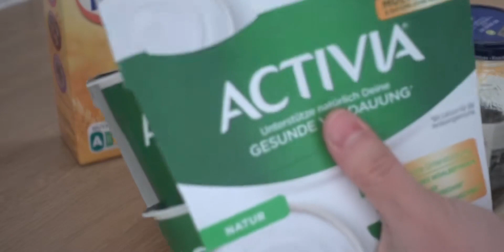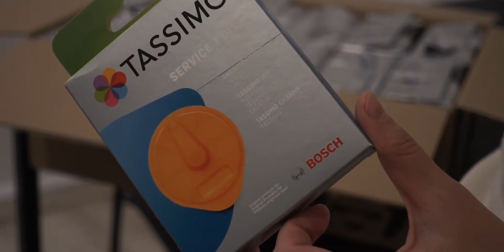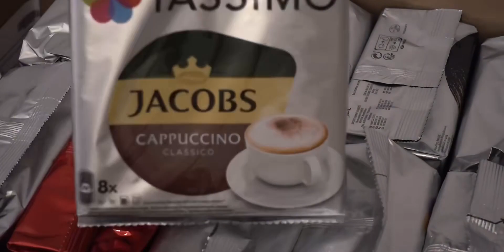Study Vlog｜德国读研｜居家备考高效学习｜专注力提升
Old Boyfriends,十二月生活打卡，这是我的十二月,VLOG,学习动力,酸奶碗